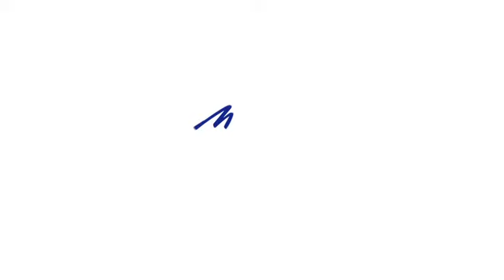Γιατί να πουλήσουμε αέριο για αποπληρωμή δανείων;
Γιατί να πουλήσουμε πλούτο για αποπληρωμή κρατικών δανείων;